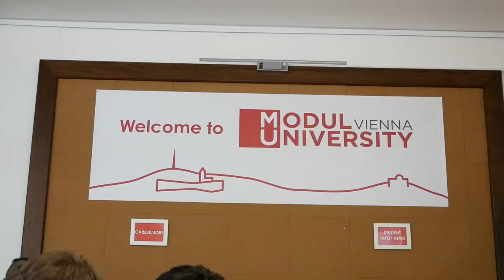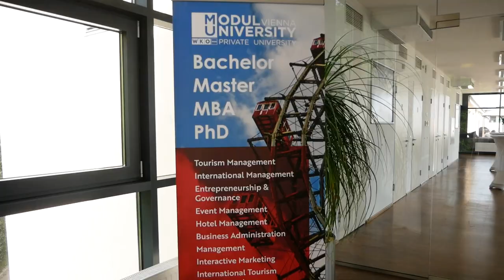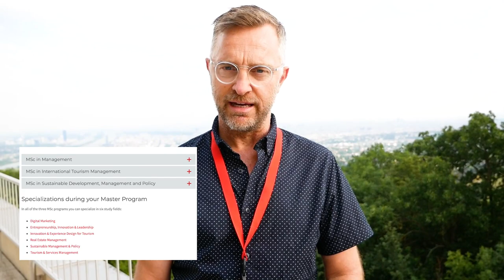La universidad privada más antigua de Viena - Modul University Vienna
Los llevo conmigo al open day de la Modul University Vienna. La universidad más antigua en el área de hostelería del mundo y una de las mas exclusivas del país.

♡ Mis agradecimientos a la modulación University por la invitación a su open Day y por querer trabajar en conjunto para ayudar a más jóvenes de todo el mundo.